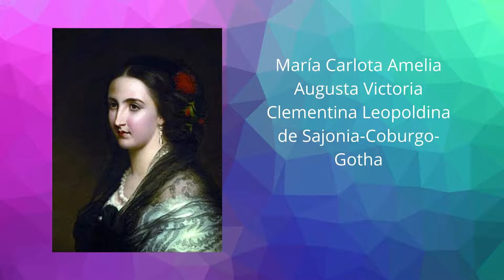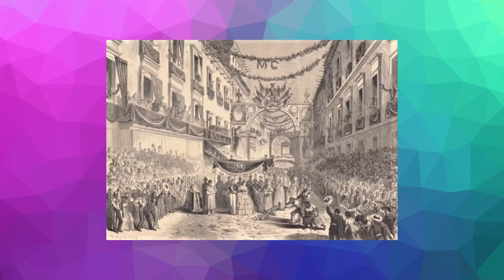Biografía de Maximiliano de Habsburgo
Breve Biografía de Maximiliano de Habsburgo, narrada por Olisey Chávez Durán.